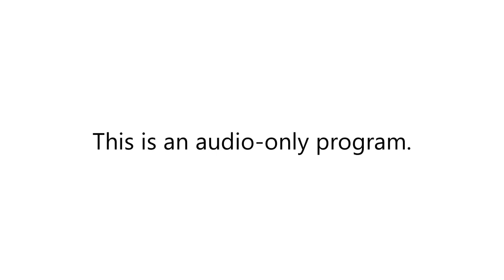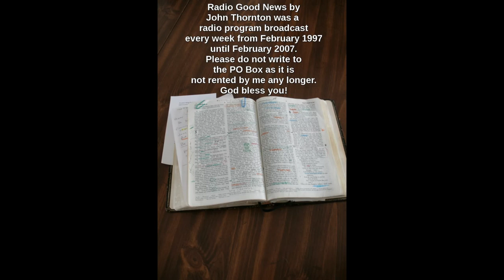28 July 2002 Radio Good News #287 Luke 4 verses 1 to 14 the temptations.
In this episode of Radio Good News, #287. which aired on 28 July 2002, there is a reading from Luke 4 verses 1 to 14. the message is about how Satan tempted Jesus. Music is by Petra.